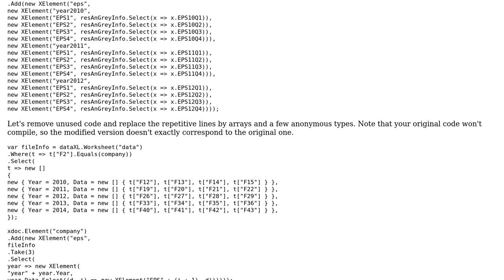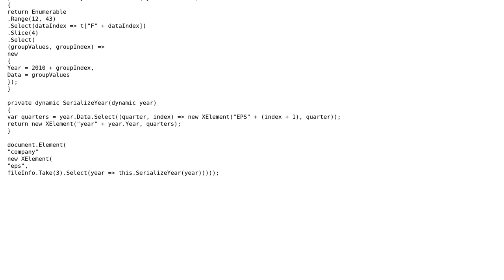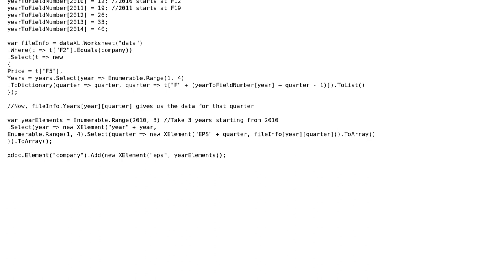Code Review: Refactor LINQ & XML code (2 Solutions!!)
Code Review: Refactor LINQ & XML code

With thanks & praise to God, and with thanks to the many people who have made this project possible! | Content (except music & images) licensed under CC BY-SA | Music | Images & others | With thanks to user svick user luiscubal user inquisitive_one user Arseni Mourzenko and the Stack Exchange Network Trademarks are property of their respective owners. You are responsible for your own actions.